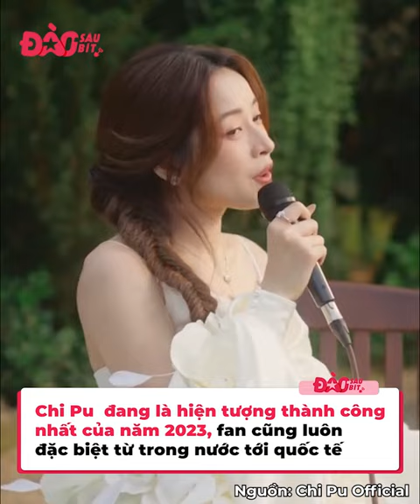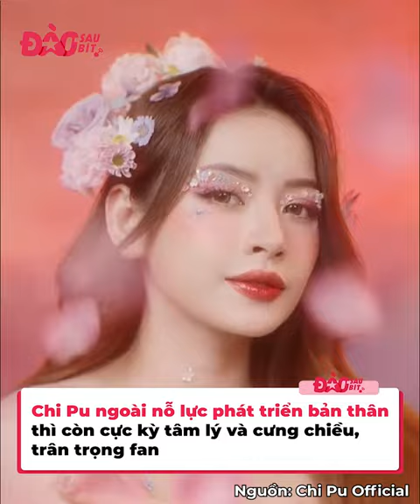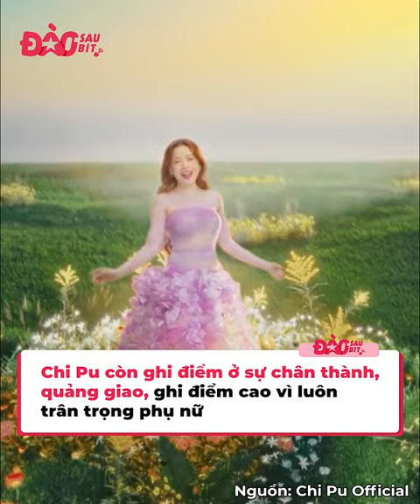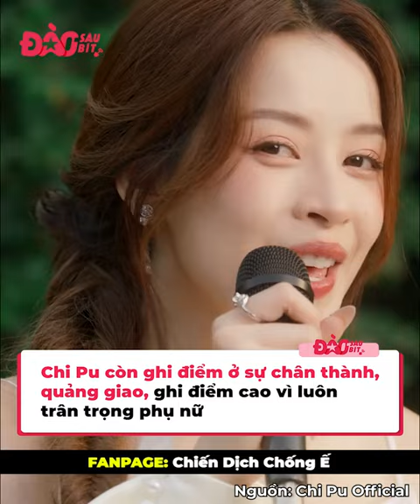Độc lạ fan Chi Pu: Fan Việt suốt ngày xin mí giả, fan Trung tặng nguyên một bó ớt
Chi Pu đang là hiện tượng thành công nhất của năm 2023 này, danh tiếng tăng lên từng ngày qua từng hoạt động, từng sự kiện, và fan của cô nàng cũng luôn rất đặc biệt từ fan trong nước tới quốc tế.